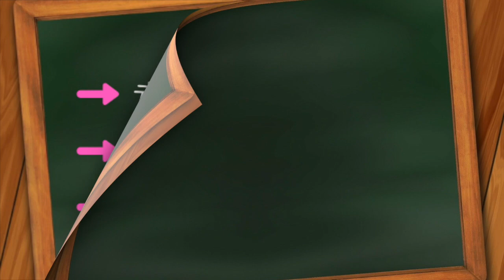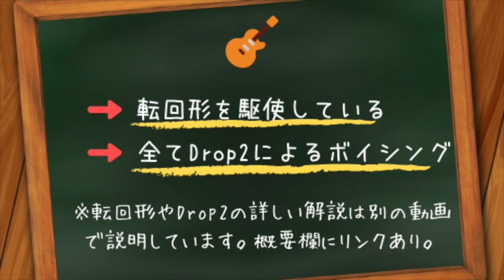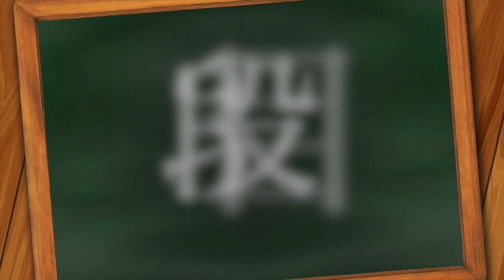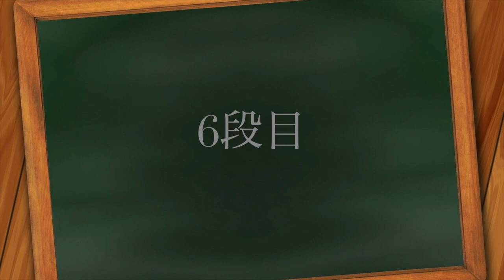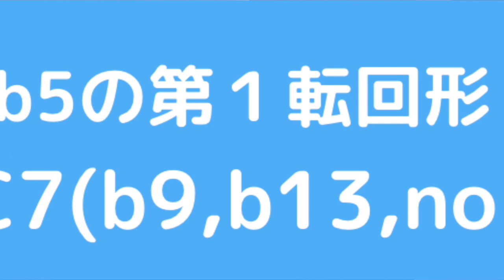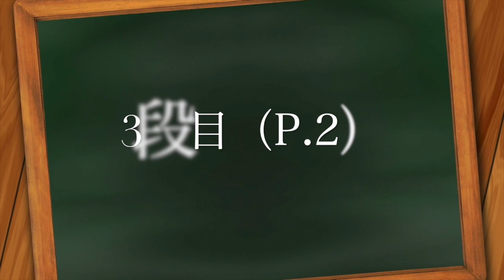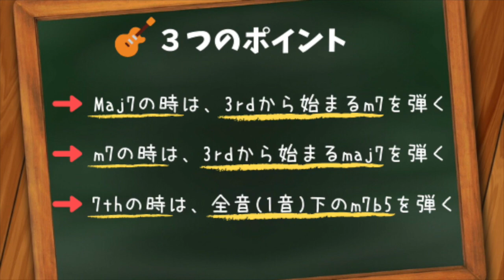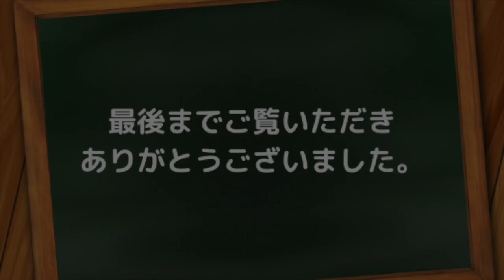【ちょい上級】All the thingsを変態コードで弾く！【ジャズギターコード】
All the things you areのコード進行を使って、コンテンポラリーにバッキングします。理論は割と簡単です。

転回形やDrop2についての説明は以下の動画をご覧ください。

★Bm7b5いくつ弾ける？マイナーセブンフラットファイブの転回形を覚えよう